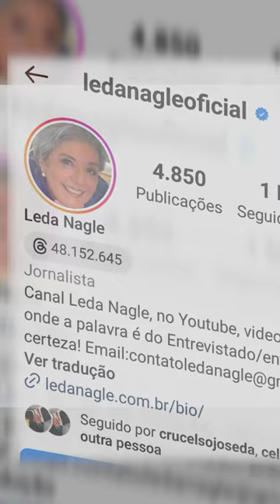Professor HOC: A Rússia é um dos países mais corruptos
Quer receber mensagens da Leda Nagle lá no Telegram?

Receba os seus suplementos em casa e também economize mais com o cupom LEDA5